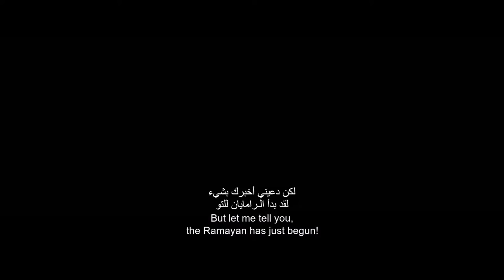Atrangi Re (2021) Movie Official Trailer Dhanush, Sara Ali Khan, and Akshay Kumar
Ek undekhi love story aur teen Atrangi log. 🏹󰝅󰨹 This Christmas get ready for a magical
experience!

Gulshan Kumar & T-Series, Aanand L Rai & Cape Of Good Films Present,

A Colour yellow Production

'Atrangi Re'

A Film By Aanand L Rai

Story, Screenplay & Dialogue: Himanshu Sharma

Produced by Aanand L Rai & Himanshu Sharma,

Featuring: Akshay Kumar, Dhanush &  Sara Ali Khan

Music & Background: A R Rahman

Lyrics: Irshad Kamil